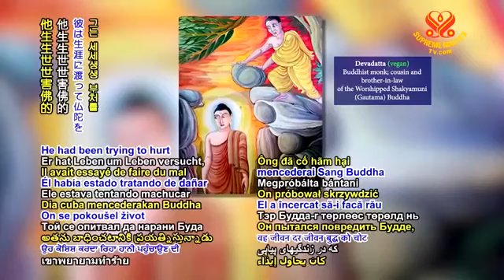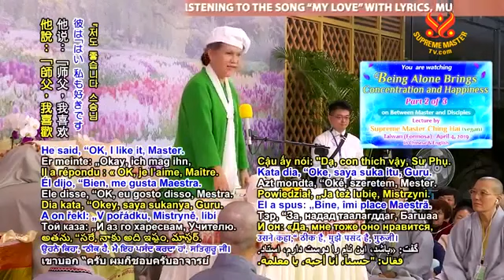Sống Một Mình Mang Lại Hạnh Phúc Và Sự Tập Trung - Thanh Hải Vô Thượng Sư